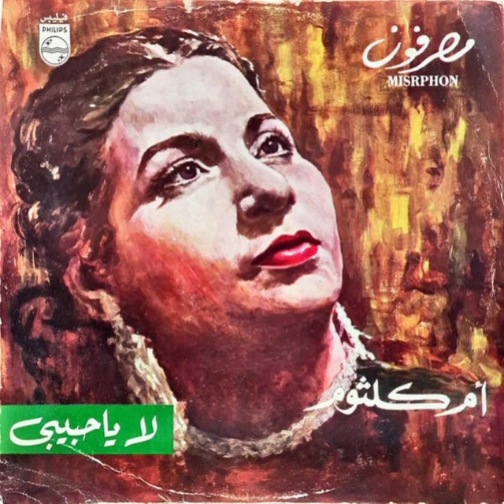Oum Kalthoum, L'Astre de l'Orient - La Ya Habibi (Disque) | أم كلثوم، كوكب الشرق - لا يا حبيبي